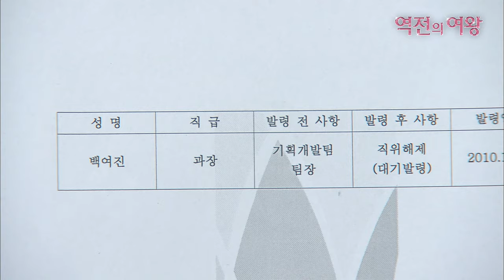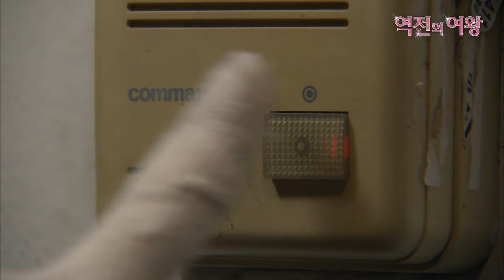[역전의여왕] EP20회 | 친엄마 만나고 혼란스러운 박시후 앞에 나타난 김남주 🚨＂난 분명히 경고했습니다.＂🚨 QueenofReversals MBC101221방송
[역전의 여왕] Queen of Reversals

EP20. 난 분명히.. 경고했습니다.

기획팀에서 개발한 제품에 부작용이 있음을 알게 된 태희. 용식에게 부작용을 알리고, 사표 수리를 조금만 미뤄달라고 부탁한다.

기획팀의 부작용을 알게 된 한상무는 여진을 대기발령시키고, 용철은 용식에게 친어머니를 만나게 해 줄 테니 유럽에 가지 않겠냐고 회유하는데...

출연진 : 김남주, 정준호, 채정안, 박시후, 하유미, 오나라